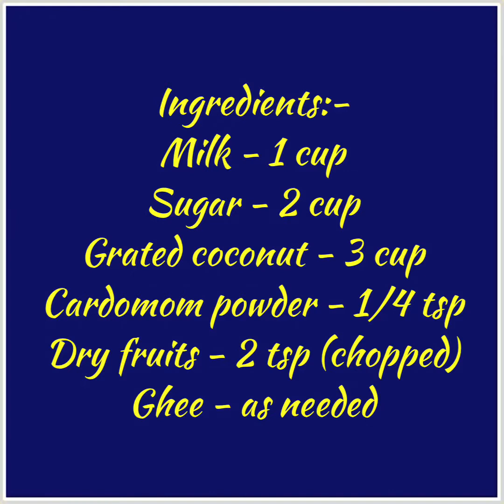Coconut burfi recipe | தேங்காய் பர்பி செய்வது எப்படி? | Poongodi’s channel